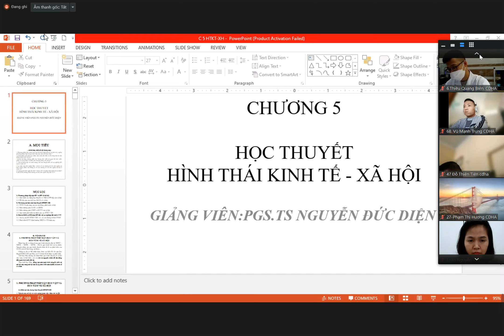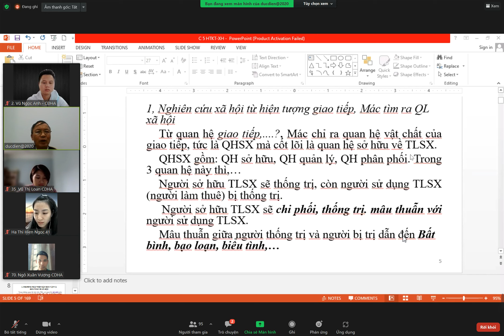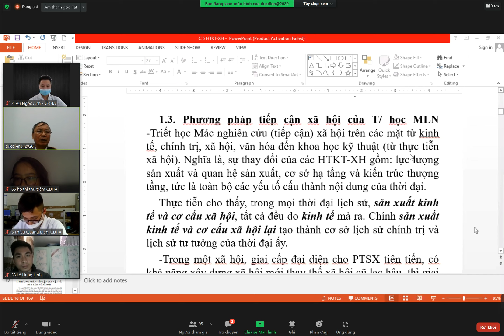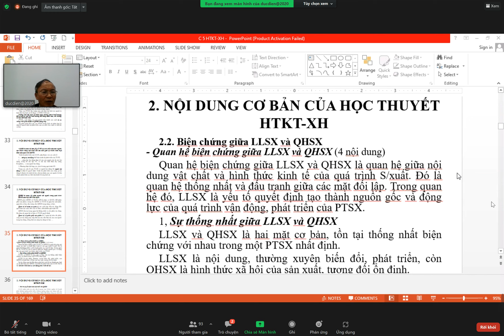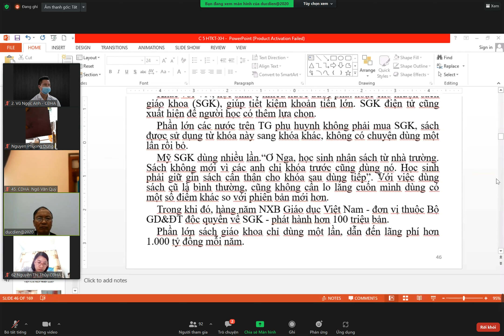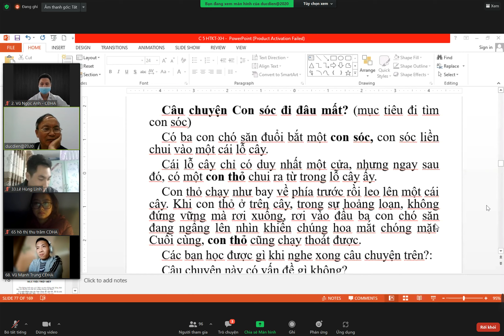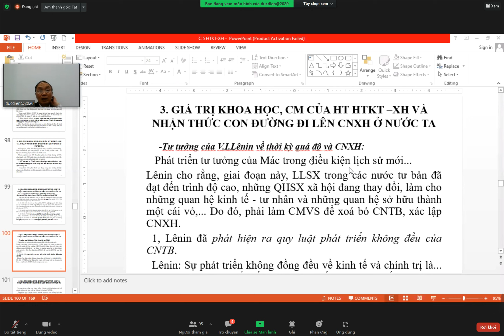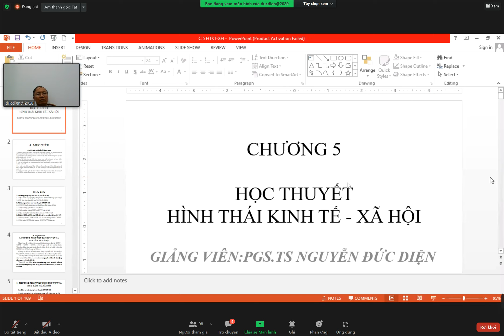Triết 08 12